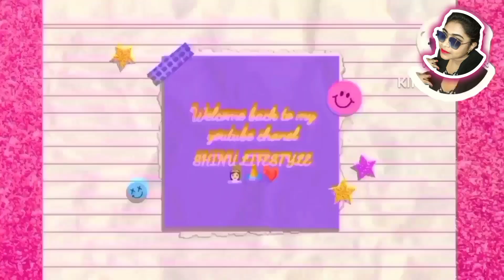Kar Happy birthday happy birthday SHINU LIFESTYLE 👸🏻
So kese ho apsab I hope apsab ache honge 🙏🏻❤️

Comments and
SHINU LIFESTYLE 👸🏻

welcome vlog#21 days face reveal vlog hindi#name karan#surprise pregnancy rivill shinu lifestyle feac reveal vlog camera#5maser shad#hospital

welcome vlog video or
welcome to home malayalam and  surprise vlog  manpreet or face reveal rimav vlog and hospital vlog
face reveal vogelhuisje

vlog shinu lifestyle#blog#youtube

SHINU LIFESTYLE 👸🏻

I hope you Guys like this video, Enjoy my vlog s with your kids.family and friends.Take Love. My Best wishes. Wish me Luck❤️🙏❤️🇮🇳

BT Ped Hello guys:-  My name is Snigdha sarkar majhi

bengali vlog and#emargency dak vairal video or#bengali video

My videos are only for your enjoyed. Trying to do better for all of you    Hope you enjoy guys...I LOVE YOU GUTS...❤️❤️❤️💕💕💕🥰🥰

face reveal
birthday vlog
7maser shad
9maser shad
5maser shad
surprise vlog tamil and
surprise vlog simran narula or
surprise vlog sqsa and
surprise vlog beauty khan or
surprise logo and
surprise volen or
surprise marriage proposal david and
surprise birth vlog or
surprise gender  and
surprise jatie vlogs or
surprise vlog bengali

  🙏🏻🙏🏻❤️Thenk you❤️🙏🏻🙏🏻